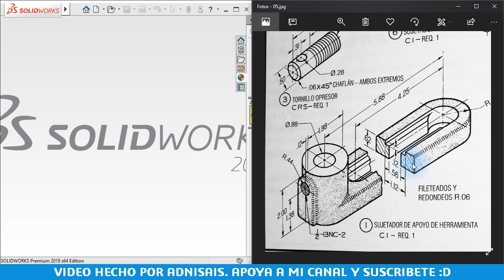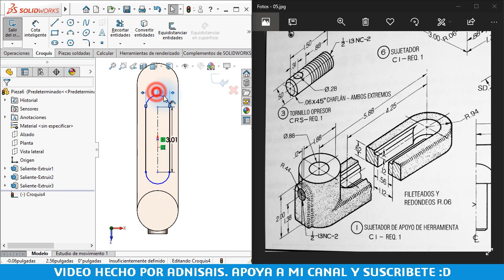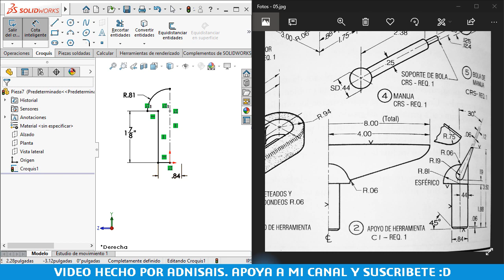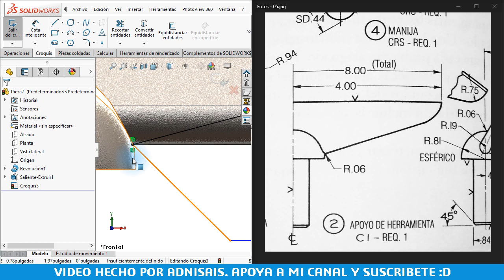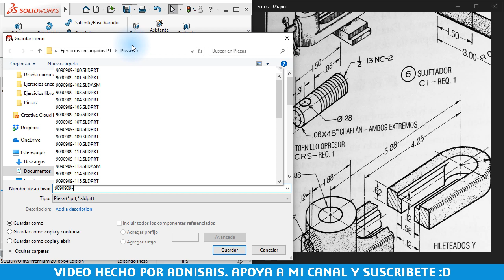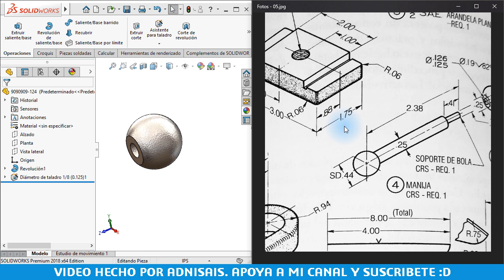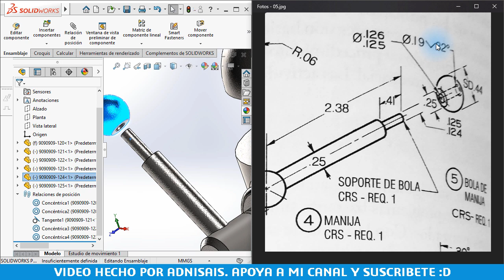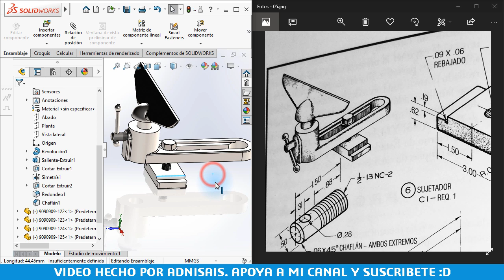Ejercicios de práctica - Ensambles Ep. 7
Ensamble de poste portaherramienta desde cero.